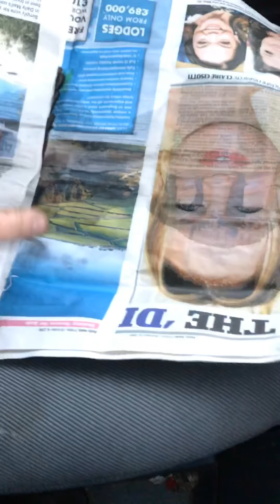Epic fail lug worm bait digging motney hill Kent sea fishing uk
I’m useless!